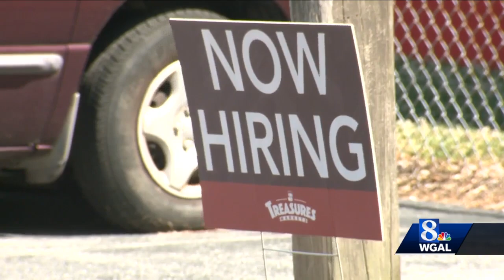Treasures Markets opens in Lancaster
A new store opened its doors Tuesday in Lancaster, and Treasures Markets has a business plan that centers on helping the community.